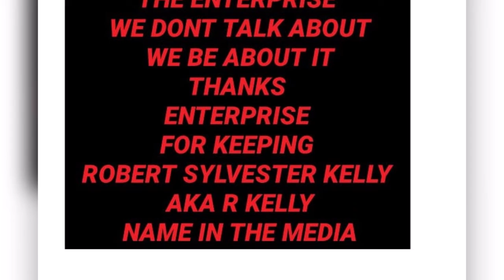THANKS ENTERPRISE FOR POP UP RALLY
THANKFUL FOR THE ENTERPRISE FOR KEEPING ROBERT SYLVESTER NAME IN THE MEDIA
GOD BLESS